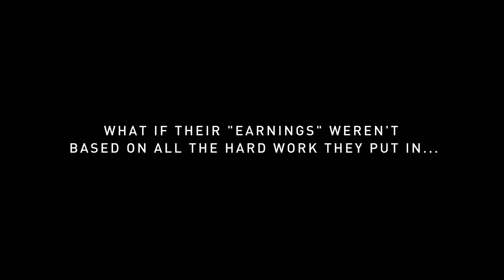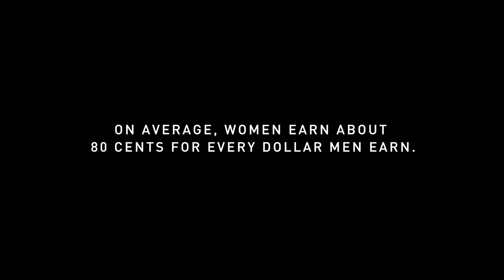The Wage Gap: A Scary Truth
What if there were a gender wage gap for trick or treaters? Share and help us build a world where these little girls never have to deal with the real thing.